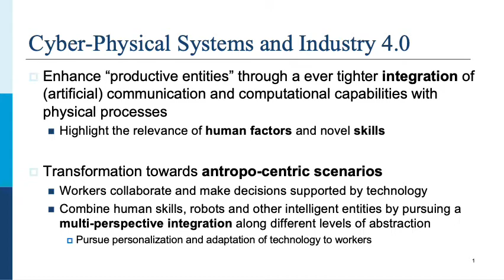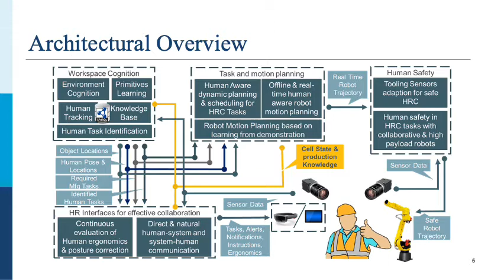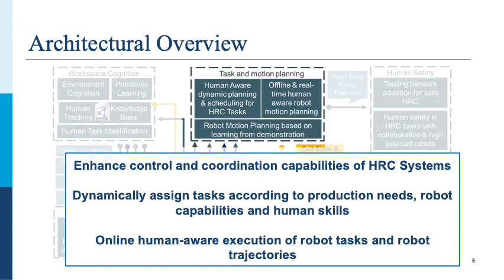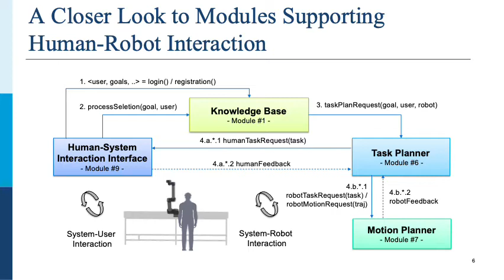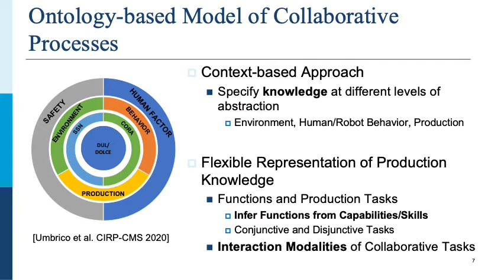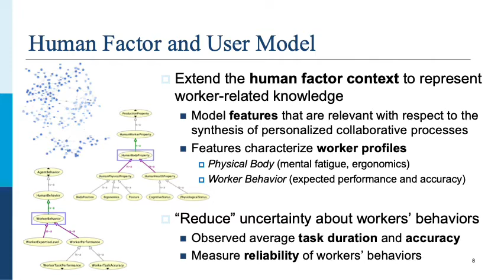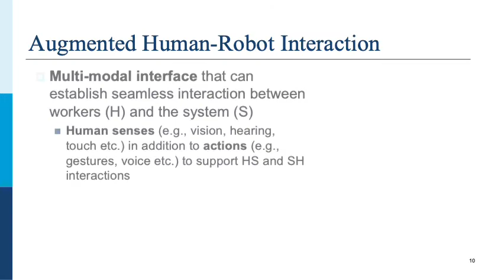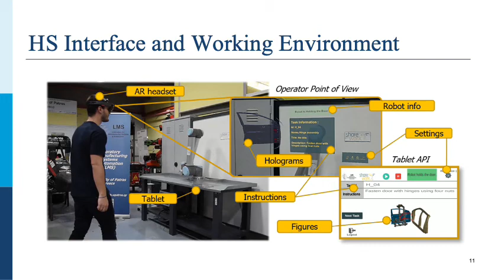Towards User-Awareness in Human-Robot Collaboration for Future Cyber-Physical Systems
Talk by Alessandro Umbrico (CNR-ISTC) presenting the work "Towards User-Awareness in Human-Robot Collaboration for Future Cyber-Physical Systems" at the workshop "Towards the factory of the future: advancements in planning and control of industrial robots" of ETFA 2021.

List of authors:
- Alessandro Umbrico (CNR-ISTC)
- Andrea Orlandini (CNR-ISTC)
- Amedeo Cesta (CNR-ISTC)
- Spyros Koukas (Intrasoft)
- Andreas Zalonis (Intrasoft)

- Nick Fourtakas (LMS)
- Dionisis Andronas (LMS)
- George Apostolopoulos (LMS)
- Sotiris Makris (LMS)

Abstract:
Cyber-Physical Systems constitute one of the core concepts in Industry 4.0 aiming at realizing production systems that combine the efforts from
human workers, robots and intelligent entities. This is particularly true in Human-Robot Collaboration manufacturing where a tight peer-to-peer interaction between humans and (intelligent) autonomous robots is necessary. Such production systems need a holistic integration along different levels of abstraction and coordination for deploying effective and safe control solutions. We propose the use of novel Artificial Intelligence technologies to enhance flexibility and adaptability of these collaborative systems. Our aim is to advance the classical human-aware paradigm that considers the worker as an anonymous acting entity, in favour of a user-aware paradigm, that considers a worker as profiled user characterized with a number of specific features influencing the "shape" of the collaboration.